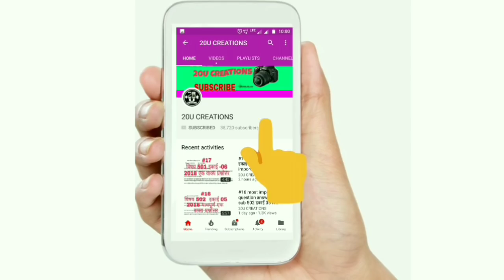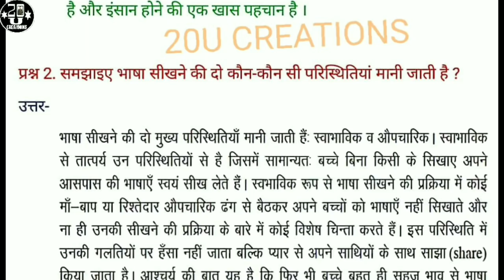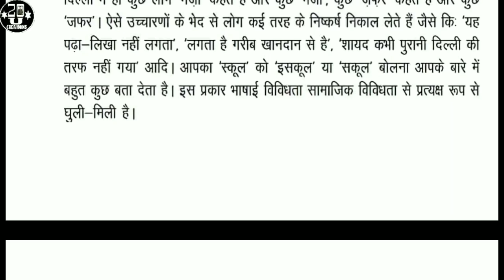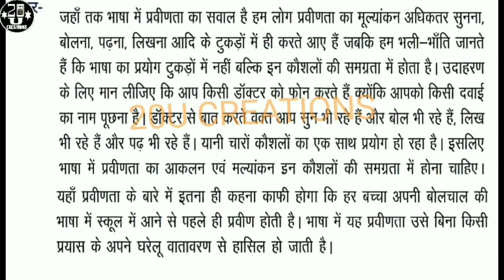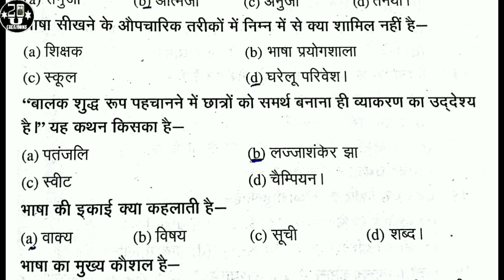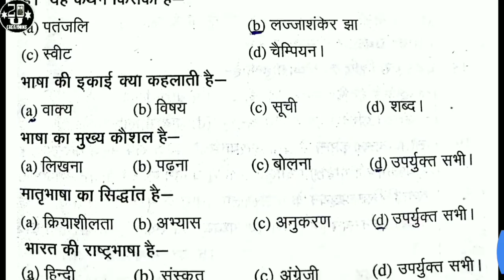503.1 महत्वपूर्ण प्रश्न उत्तर pdf के साथ nios exam prepration 2018 |20U CREATIONS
आप डाऊनलोड कर सकते हैं

सैंपल प्रश्न उत्तर नये पैटर्न nios official 2018